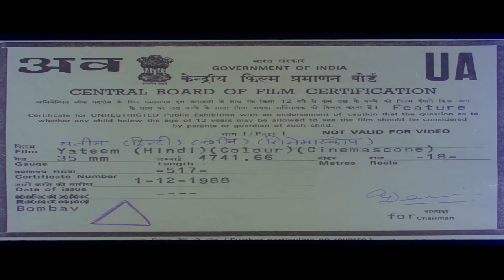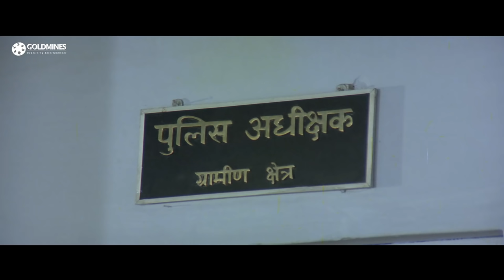Yateem (यतीम) - Sunny Deol Action Full Hindi Movie l Kulbhushan Kharbanda, Farah Naaz,Sujata Mehta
Inspector Yadav kills a bandit and adopts his son Krishna, who later becomes a police officer. Problems ensue when Yadav's young second wife falls for Krishna and plots to destroy his love life.